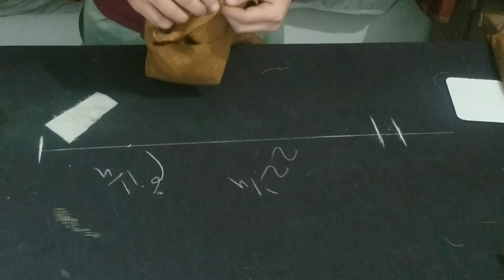کوٹ کے بازو بنانے کا طریقہ||Tailoring channel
In this video i  make coat sleeve and attachment
How to make a jacket sleeves...